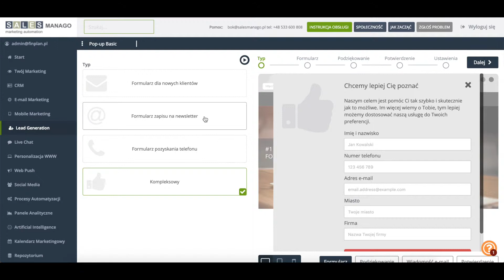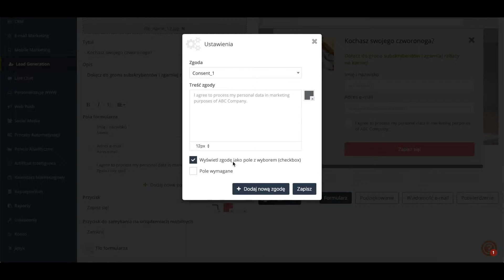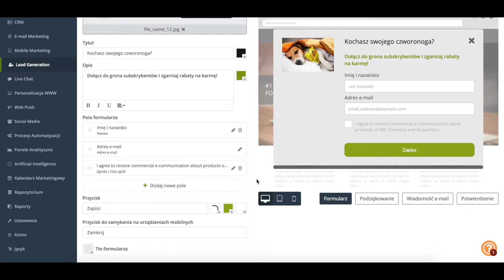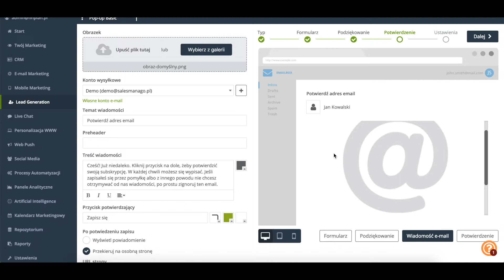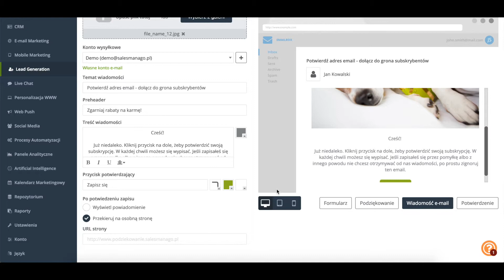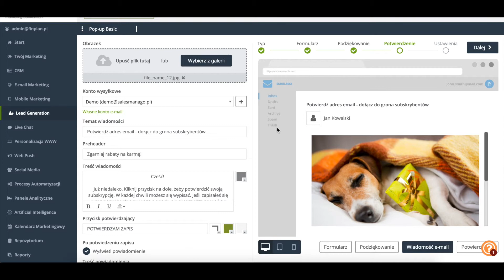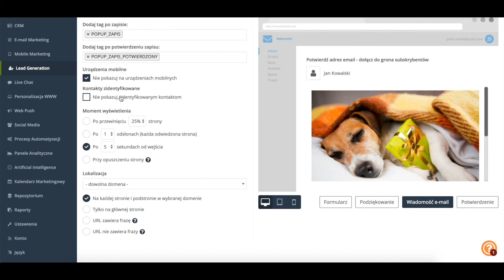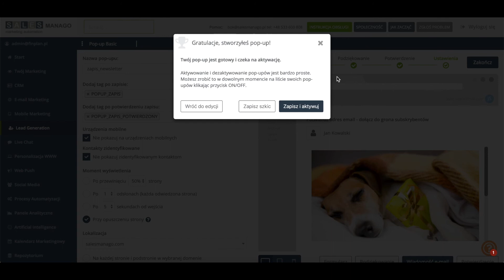Kreator Pop-up basic